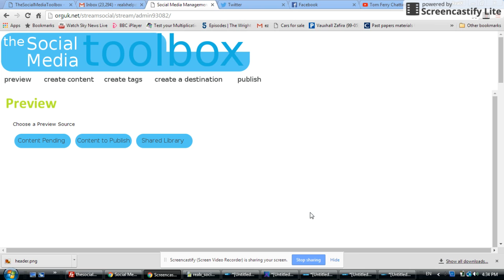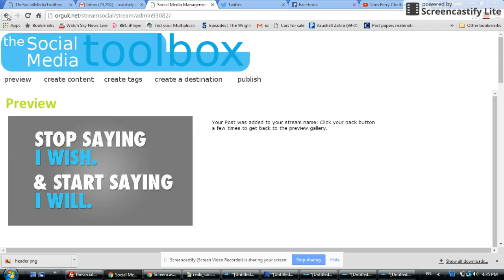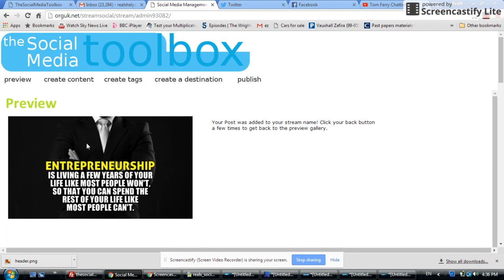Adding Images from the Preview Library to Streams for publishing